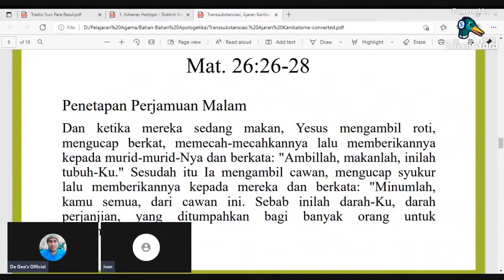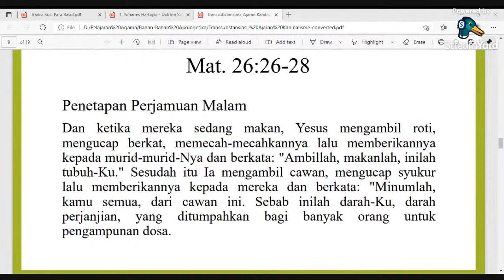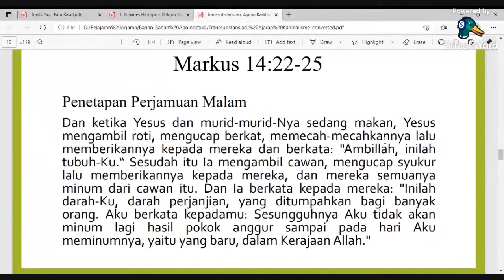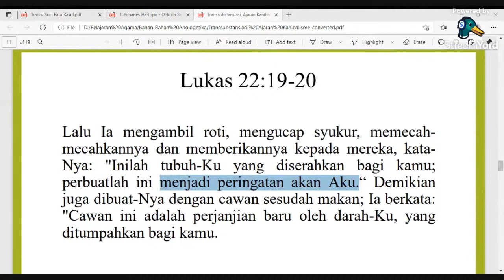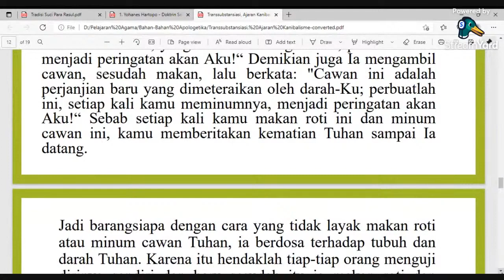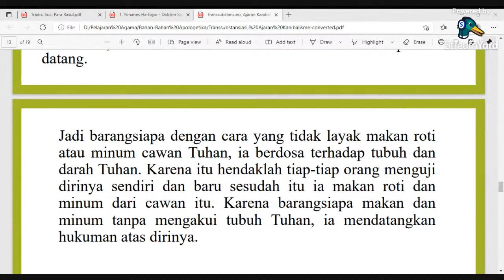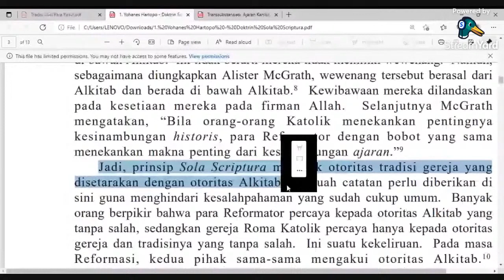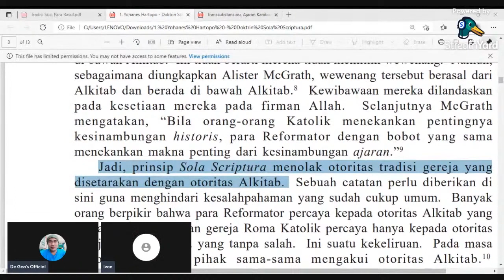LAGI!! PERJAMUAN KUDUS HANYA SIMBOL ITU MENENTANG ALKITAB!!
semoga mereka sadar bahwa mereka sebenarnya terus menerus Seperti ini